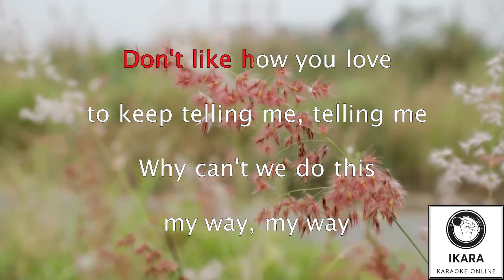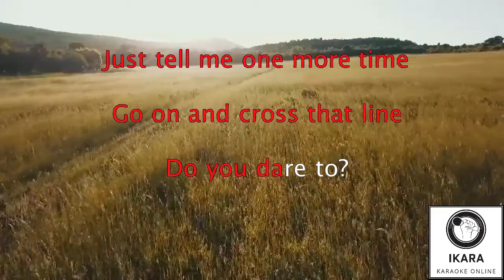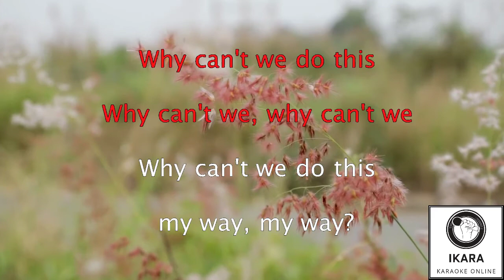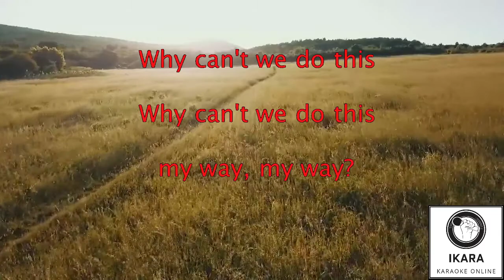One Bit, Noah Cyrus - My Way -Karaoke Version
Why can't we do this? (Do this?)
Why can't we do this? (Do this?) (Hey, hey, hey)
Don't think you can run, before the trigger
No way that I'm done (no way, no way, no way, no)
Two feet on the floor
No no, you go figure
Whose back's to the wall?
Watch me climbing
Seem to be liking imbalance tonight
Finding your ways, got a challenge tonight
You like how you look, you keep telling me, telling me (telling me, telling me)
The truth is I just can't take this anymore
The words that you use are a dollar a bore ???
You like how you look, you keep telling me, telling me
Why can't we do this my way, my way?
It's gotta be what you say, you say
You think that you know better
But you keep proving you never
Why can't we do this my (way)
Just tell me one more time, go on and cross that line
Do you dare to?
Just tell me one more time, go on and cross that line (oh)
Why can't we, why can't we (why, why, why, why, why)